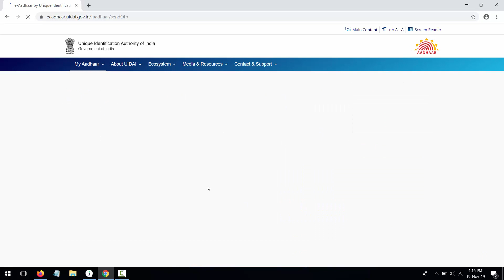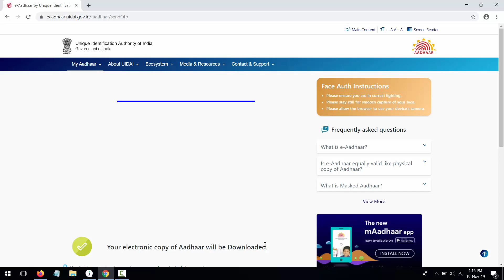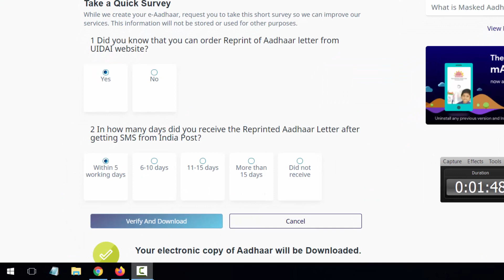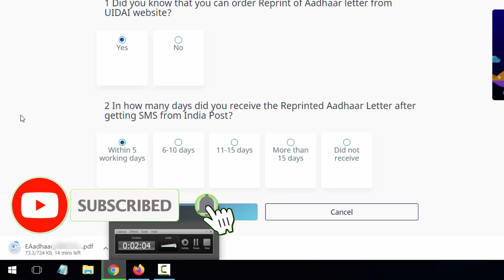How to Download Aadhaar with Face Recognition from PC / Laptop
In this video we have talked about how to download Aadhaar with face recognition feature without using OTP or without any requirement of registered mobile number with Aadhaar. In this video we have especially explained how you can download Aadhaar with Aadhaar with Face Recognition from PC / Laptop.